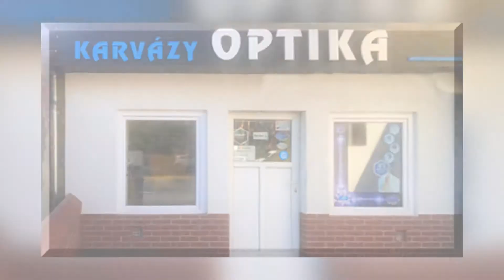Karvázy Optika Csepel és Rresysten